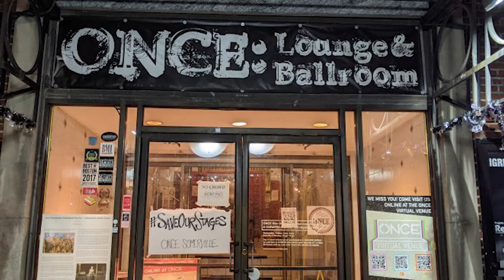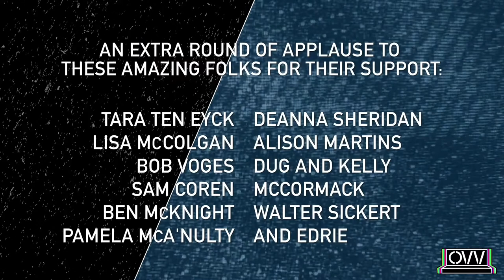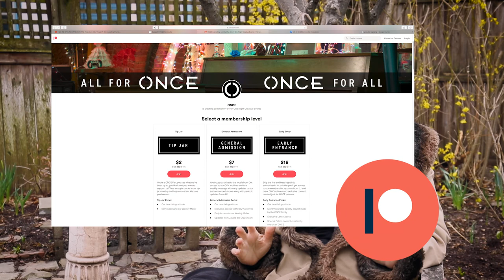Community Builders: JJ Gonson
Community Builders is a series that features women entrepreneurs in Somerville, MA that shape our community. JJ Gonson is a photographer, the owner of a "locavore" catering company, Cuisine en Locale, and is the proprietor of the local music venue, ONCE Somerville. You can learn more about JJ Gonson and ONCE Somerville